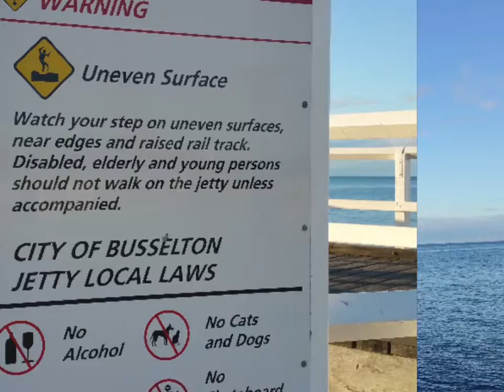Perth's Sunset (Rottnest lsland/Lake Cave/busselton Jetty)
Music Luv Letter